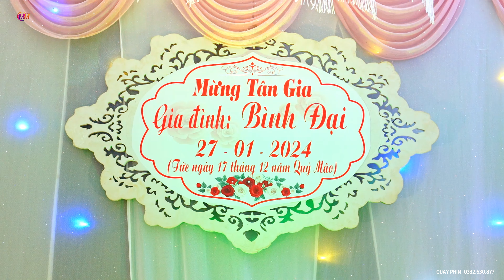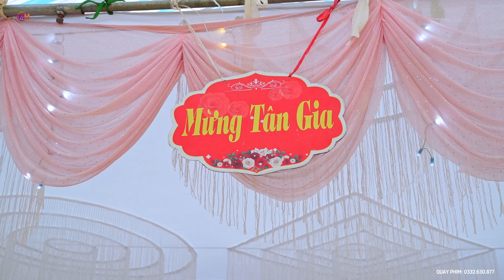TOÀN CẢNH LỄ MỪNG TÂN GIA [GIA CHỦ BÌNH ĐẠI] BẢN NÀ CÀ - PHỔNG LĂNG - THUẬN CHÂU